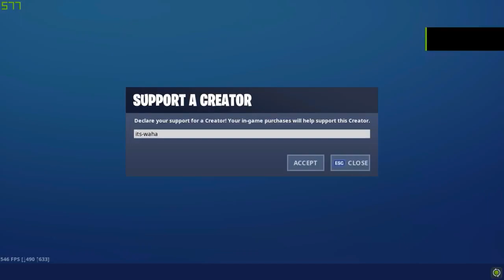Get you the Moon🌙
So I joined Team Clarity as a Content Creator! I hope to stay with this team as long as possible and be a proud Content creator for this team and the whole Pakistani Fortnite Community!

Show some Support:
- Use Code: ITS-WAHAJ in Fortnite Item shop